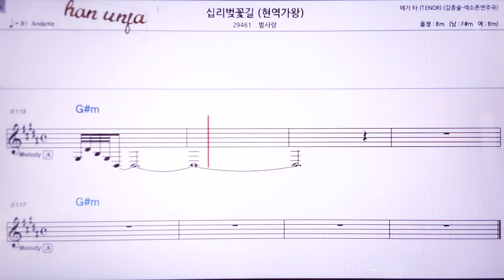💖십리 벗꽃길/별사랑(현역가왕) 👍MR,노래방, 악보, 코드,Karaoke With Sheet Music